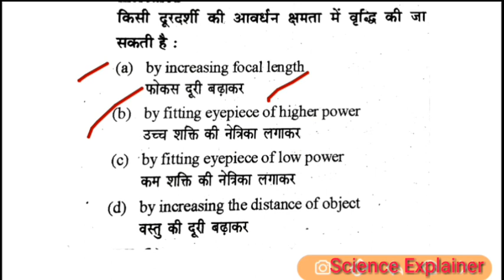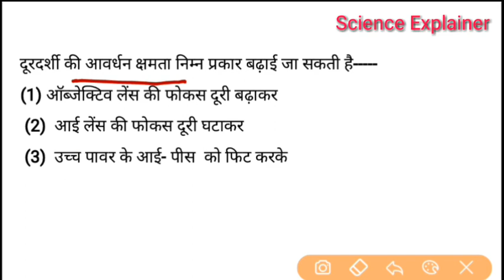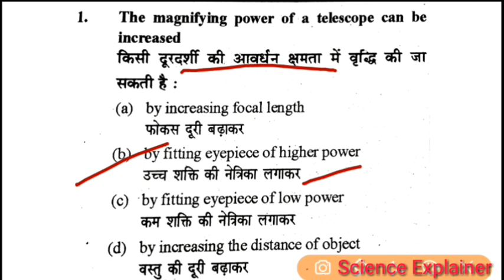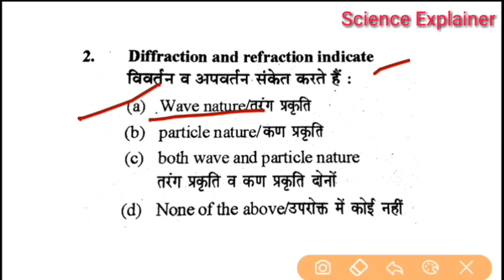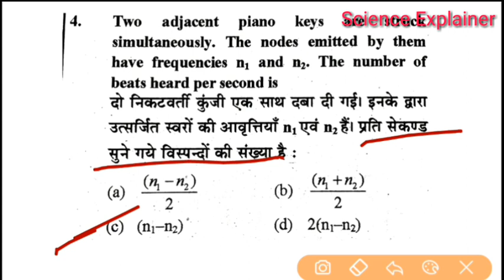UPTGT SCIENCE PHYSICS IMPORTANT QUESTIONS PRACTICE QUESTIONS PART-11